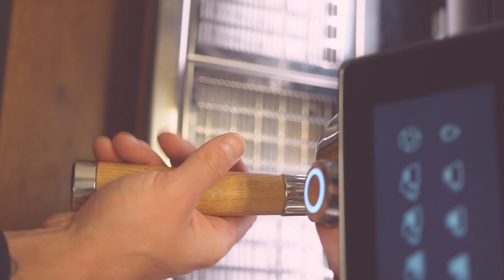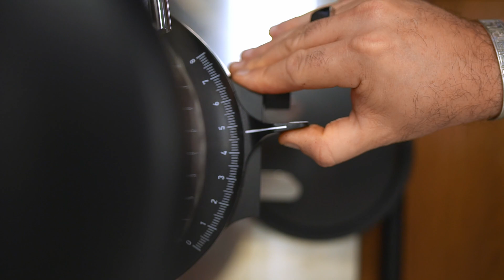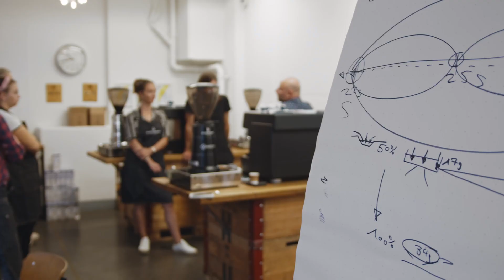Procafé • Il Barista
Un film die Procafé. Il lavoro del barista.